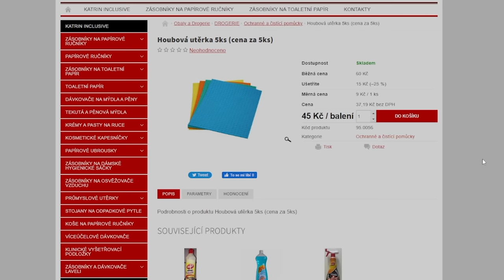TIKTOK MĚ DONUTIL SI TOHLE KOUPIT 😭